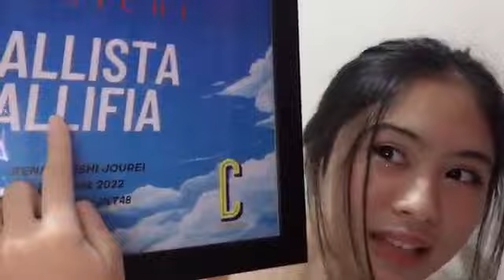Showroom Callie JKT48 - 2022/04/19